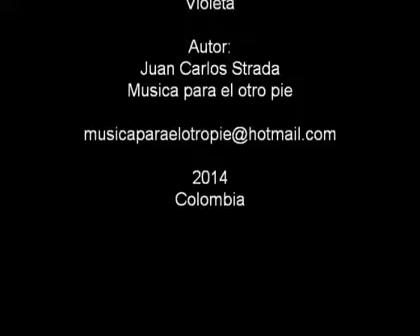VIOLETA - JUAN STRADA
asociación de musicos